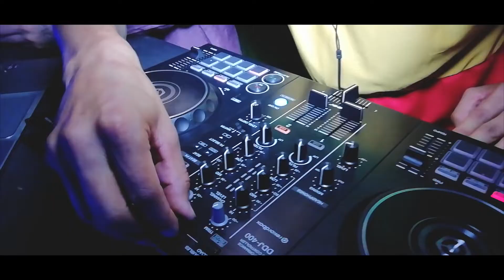La Fiesta del cazador en One chot Bar - GrafiKaFotografika